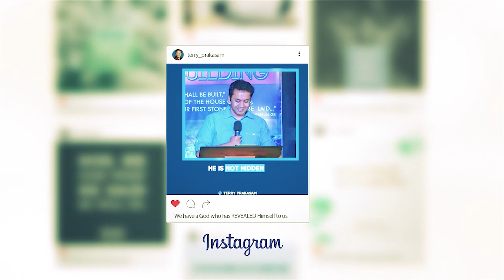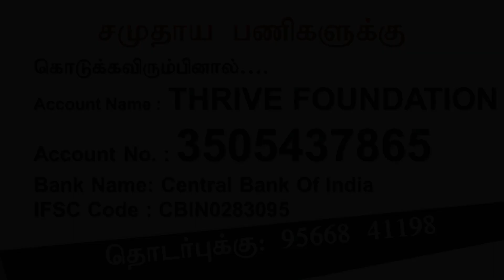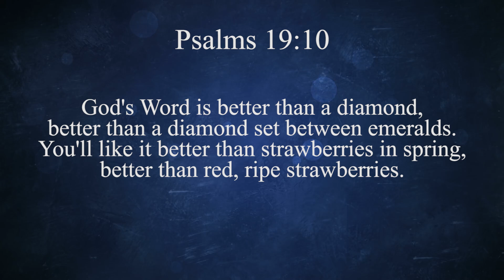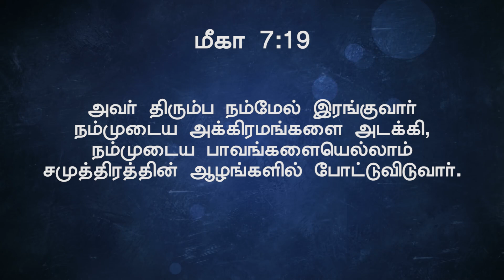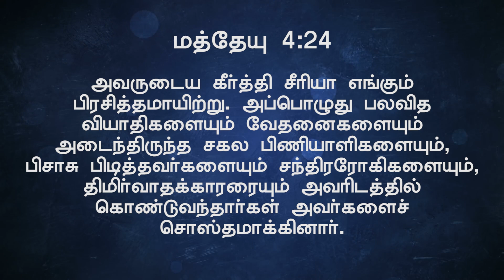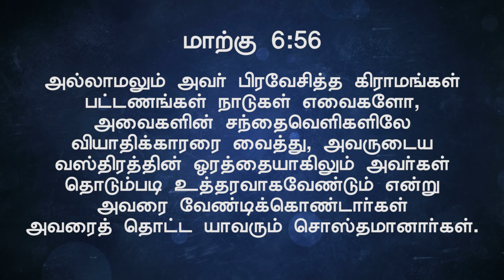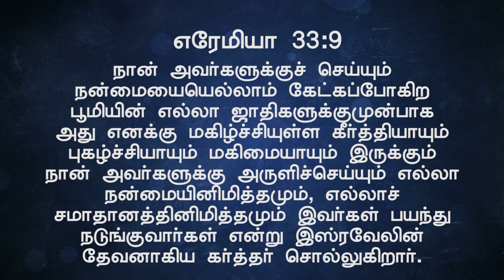Live | Online Tamil Service | 10 October 2021 | 07:00 AM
Message By Pr. David Prakasam
@Bethel City Cathedral
4C-BKR Nagar, Sathy Road, Coimbatore - 641012 India.